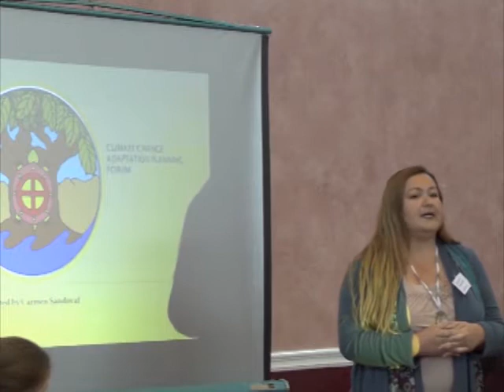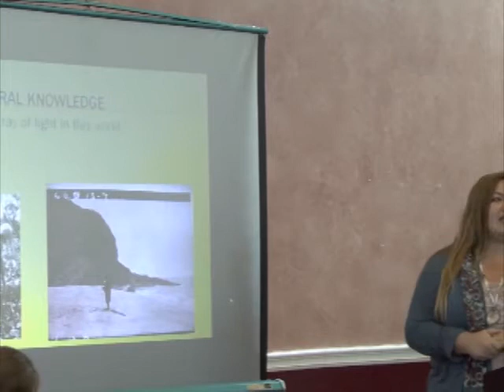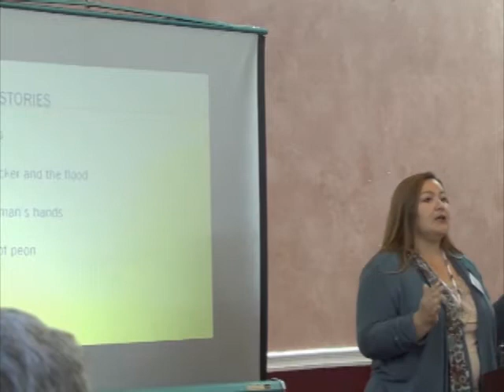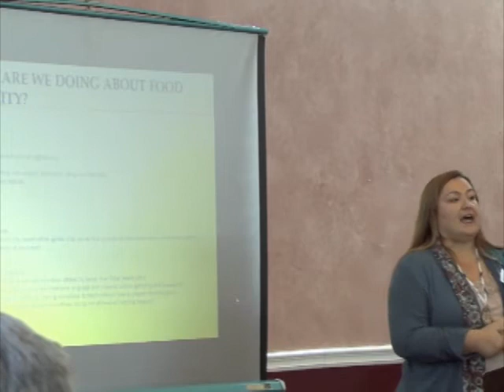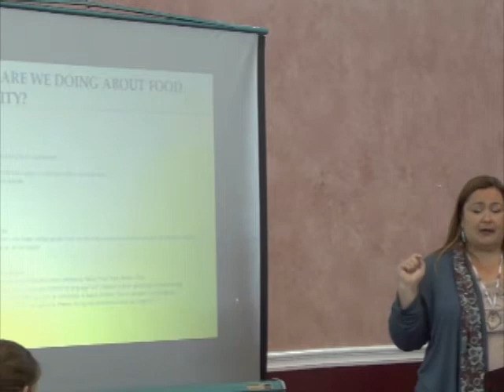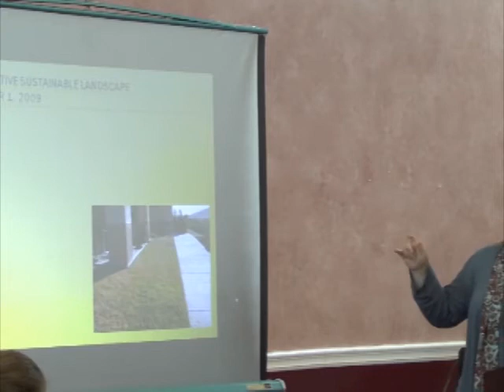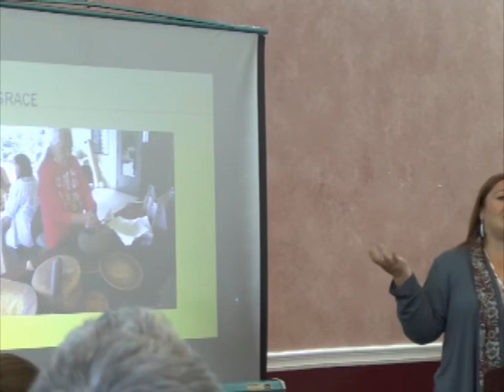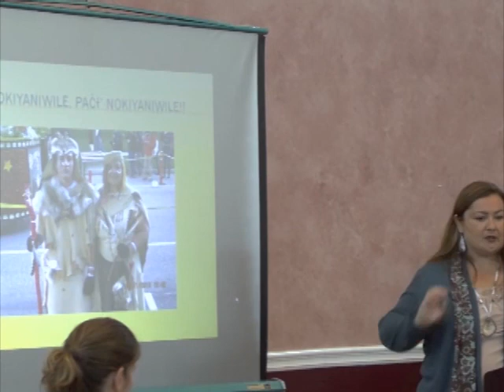Climate Change Adaptation Planning: Case Study from the Santa Ynez Band of Chumash Indians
Carmen Sandoval (Santa Ynez Band of Chumash Indians) delivers a presentation at the Forum, "Climate Change Adaptation Planning on Food, Plant and Medicine Security" in Akwesasne, September 18-20, 2012. This forum is part of a project of the Centre for Indigenous Environmental Resources (CIER) titled, "Facilitating Action to Address Climate Change Adaptation Needs in Indigenous North America". This work was made possible with a North American Partnership for Environmental Community Action grant from the Commission for Environmental Cooperation.